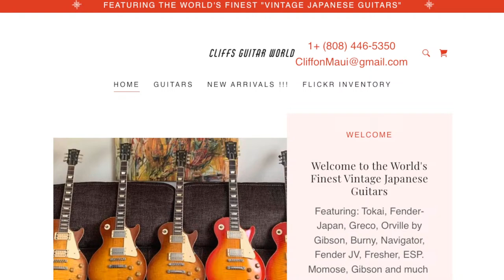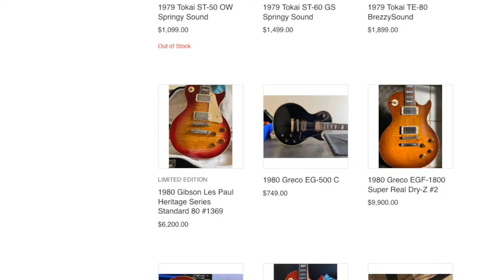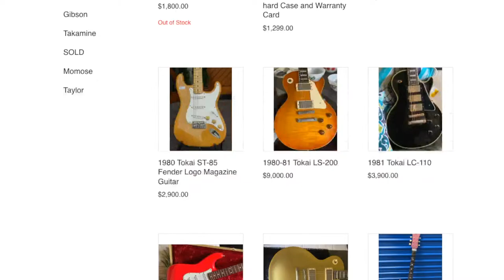Does gear that inspire YOU to write songs?